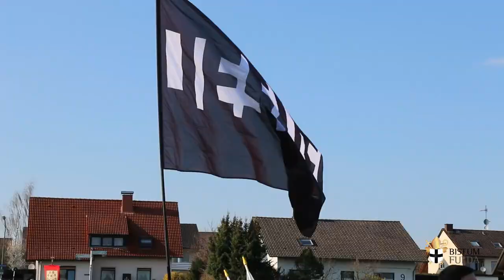Pilgerwanderung mit Fuldas neuem Bischof Michael Gerber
Unser neuer Bischof Michael Gerber ist nach Fulda gepilgert. Mehr als 1000 Gläubige haben ihn auf seinem Weg begleitet. Vor seiner Amtseinführung am 31. März 2019 ist Bischof Michael Gerber zusammen mit Pilgern einen Teil der Bonifatiusroute gepilgert.